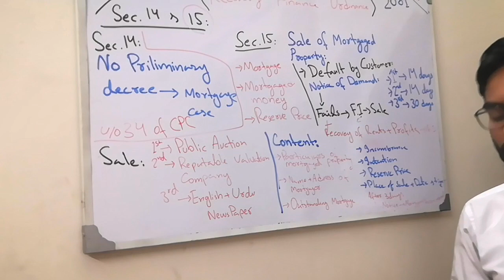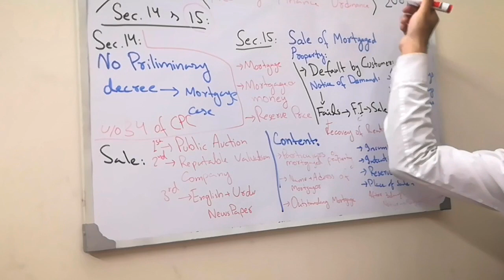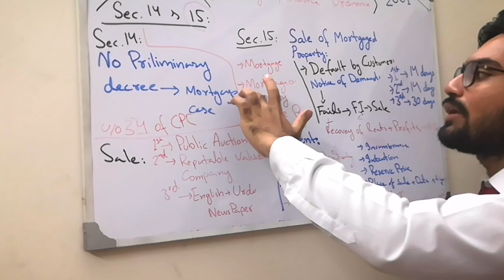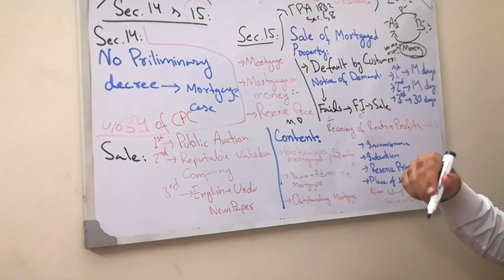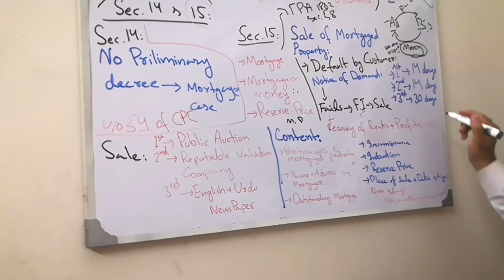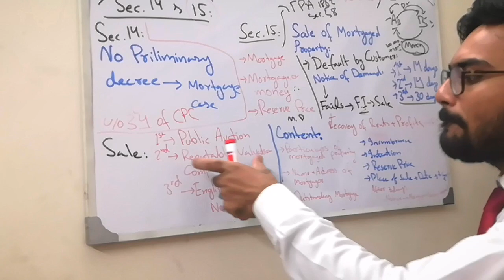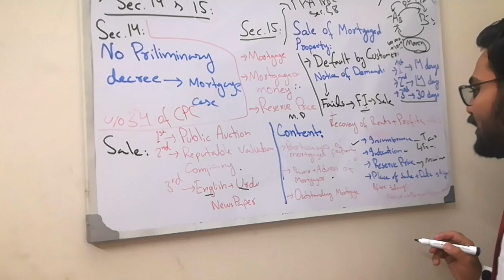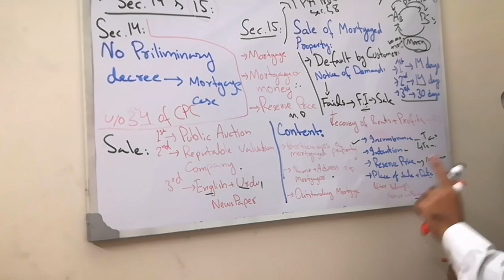Section 14 & 15 The Financial Institution (Recovery of Finance) ordinance 2001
I cover in this video lecture section 14 & 15 of  Financial Institution (recovery of finance) Ordinance, 2001 in urdu